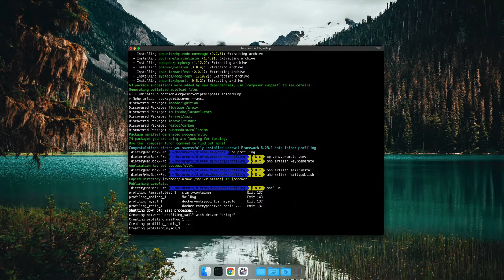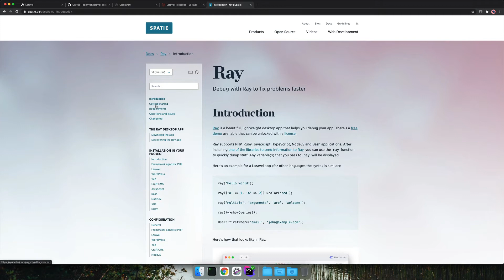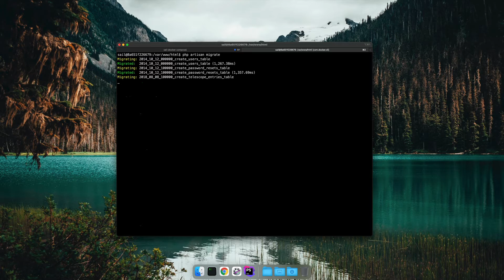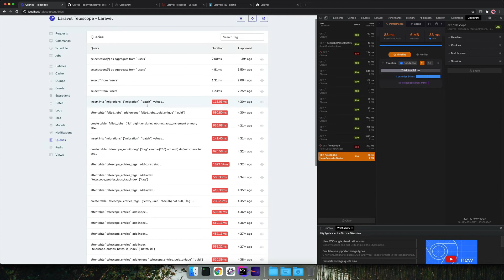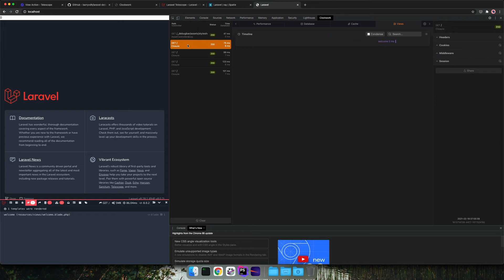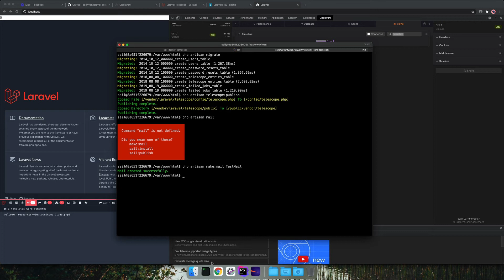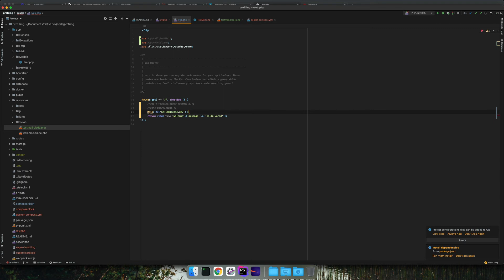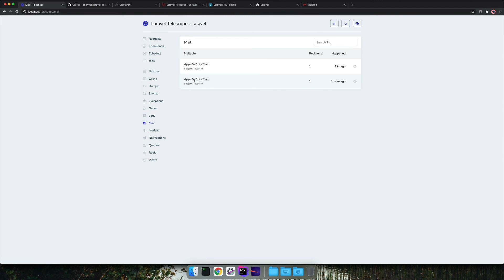Laravel profiling with clockwork, telescope , debugbar and ray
In this video I’ll give you a brief overview how profiling can be done with clockwork , telescope , debugbar or ray.